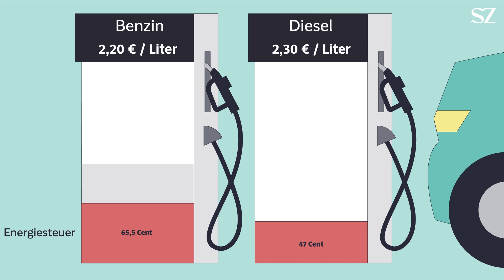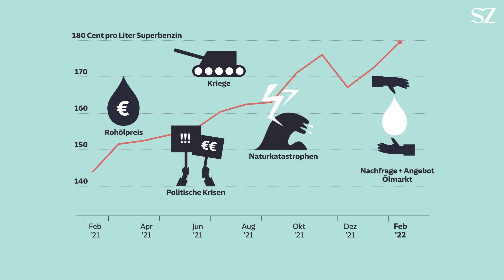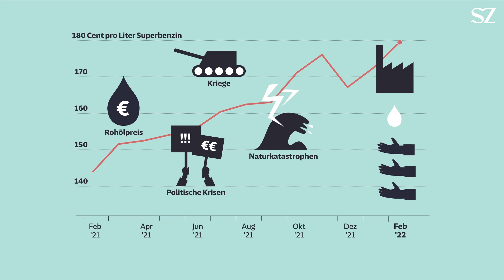Wie setzen sich die Preise für Benzin und Diesel zusammen? Der Spritpreis erklärt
Deutschland hat gerade mit den höchsten Spritpreis in Europa. Wie setzt sich der genau zusammen? Und was treibt ihn wirklich nach oben?